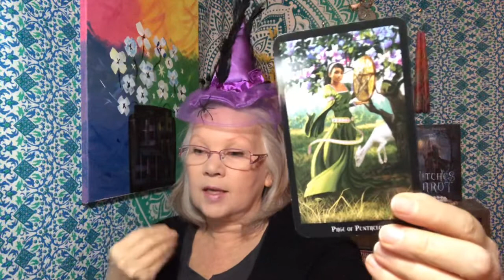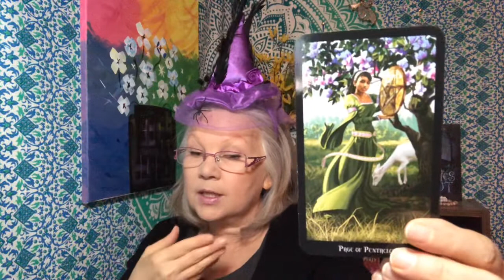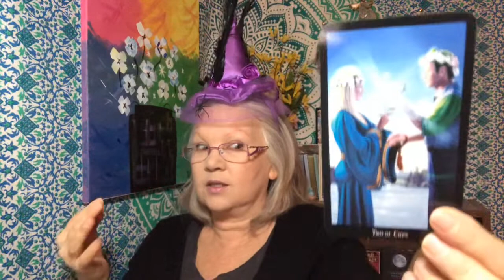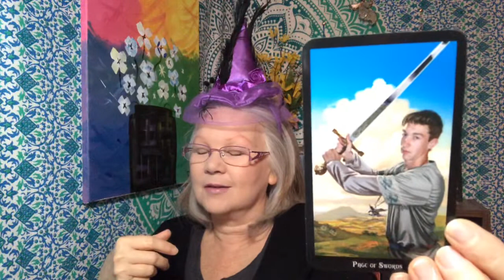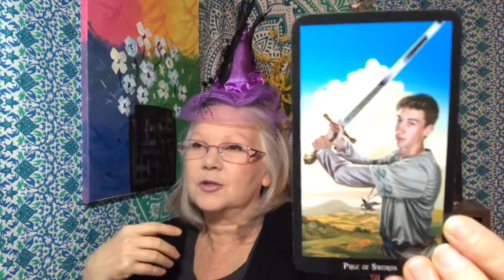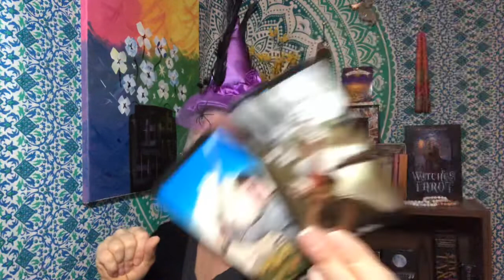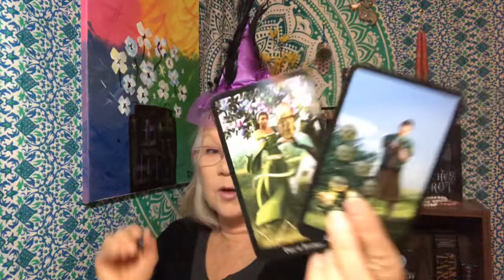Leo: THERE IS NO QUIT IN YOU!! ♌️ October 2020 “Hallowe'en“ 🎃 (Tarot Card Reading)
Check out this super special Halloween tarot card reading for your Zodiac sign!! – If this reading does not resonate please check your Moon, Rising or Venus signs

Thank you so much for your kind support and for donating to my channel! All donations and tips are received with deep gratitude no matter how large or small the amount :)